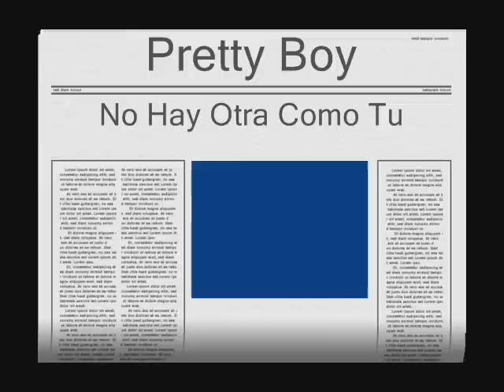Pretty Boy - No Hay Otra Como Tu [Fantacias Riddim]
Artista: Pretty Boy
Titulo: No Hay Otra Como Tu